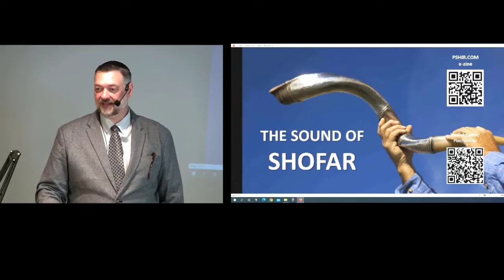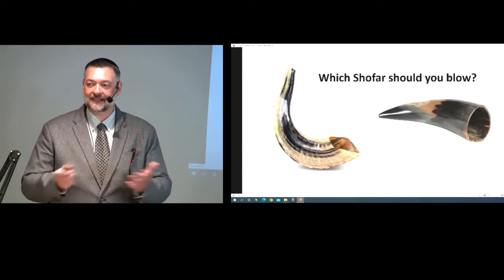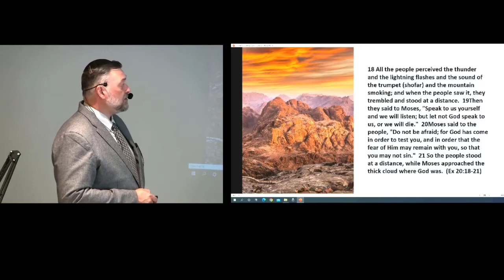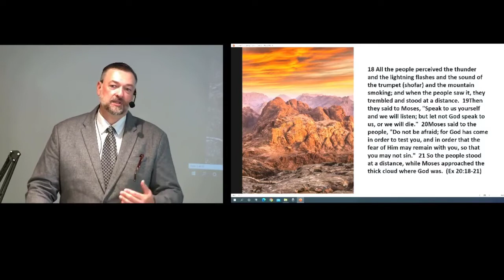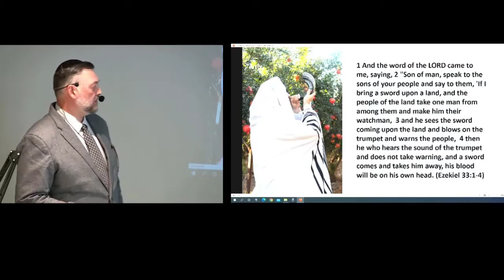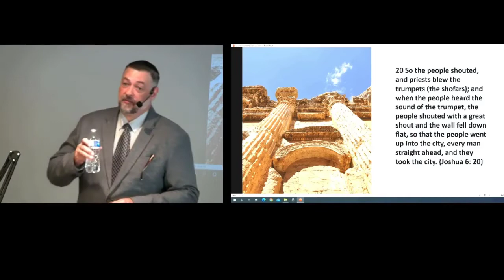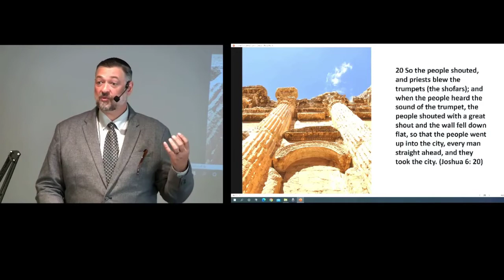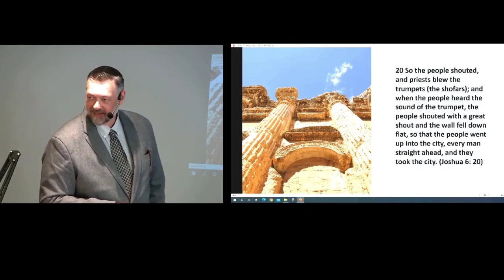The Sound of Shofar 2022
A discussion about the tradition of sounding the shofar